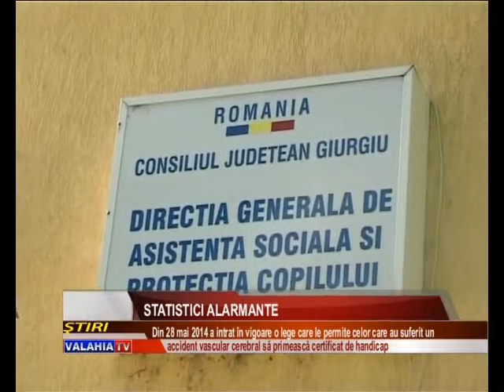Statistici alarmante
Au fost încadraţi în diverse grade de handicap şi asta după ce au avut de suferit de pe urma unor accidente vasculare cerebrale. Este vorba despre cei 200 de giurgiuveni care au primit în ultimele patru luni câte un certificat de handicap. Comisia de evaluare a acestor persoane din cadrul DGASPC Giurgiu a prezentat cele mai recente date privind situaţia celor aflaţi în aceste situaţii.